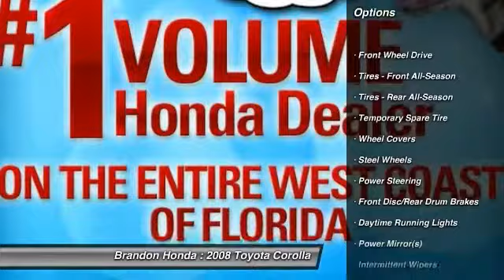2008 Toyota Corolla Tampa FL E000420A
Brandon Honda
9209 East Adamo

10 YR/100K WARRANTY, **CLEAN CARFAX**, and **LOW MILES**. Call and ask for details! Join us at Brandon Honda! This vehicle is a Brandon Honda Certified Used Car. It comes with our exclusive Brandon Honda 10 Year/100,000-mile powertrain warranty. Unlike other car dealers, Brandon Honda's coverage starts from the date of purchase and the actual miles that are on the odometer.Example: purchase a 7-year-old Certified Car today with 70,000 miles, and you are covered up to 170,000 miles or 10 years from today. How reassuring is the low-mileage of this wonderful 2008 Toyota Corolla? It is nicely equipped with features such as **CLEAN CARFAX**, **LOW MILES**, 10 YR/100K WARRANTY, 15 x 6J Steel Wheels w/Full Wheel Covers, 4 Speakers, Air Conditioning, AM/FM radio, AM/FM Stereo w/CD & 4 Speakers, Bodyside moldings, Bumpers: body-color, CD player, Cloth Seat Trim, Driver door bin, Driver vanity mirror, Dual front impact airbags, First Aid Kit, Front anti-roll bar, Front Bucket Seats, Front Center Armrest, Front wheel independent suspension, Low tire pressure warning, Occupant sensing airbag, Outside temperature display, Passenger door bin, Passenger vanity mirror, Power door mirrors, Power steering, Rear anti-roll bar, Rear window defroster, Speed-sensing steering, Split folding rear seat, Tachometer, and Tilt steering wheel. J.D. Power and Associates gave the 2008 Corolla 4.5 out of 5 Power Circles for Overall Initial Quality Design. New Car Test Drive called it ...the car to consider if you're looking for a sophisticated and utterly reliable sub-compact sedan that blends in so well it's almost non-existent. It's not too much of a stretch to say the Corolla is a baby Lexus, it certainly has the same DNA... This Corolla's engine never skips a beat. It's nice being able to slip that key into the ignition and not having to cross your fingers every time. What are you waiting for? Brandon Honda was named Dealer Raters 2013 and 2014 Florida Dealer of the Year and have an A+ rating at BBB. Honda quality and impeccable customer services have propelled our rocket growth. Our exclusive Brandon Honda Promise, $1,000 price protection, low interest rates, and the area's largest selection of new and pre-owned cars set us apart. CSA-certified technicians. Open 7 days/week. Your complete satisfaction is important to us!